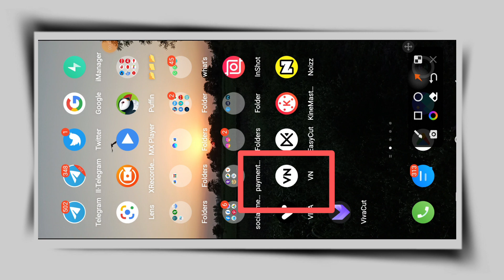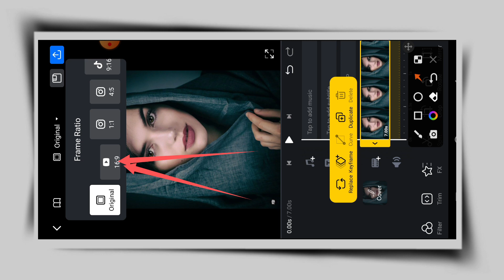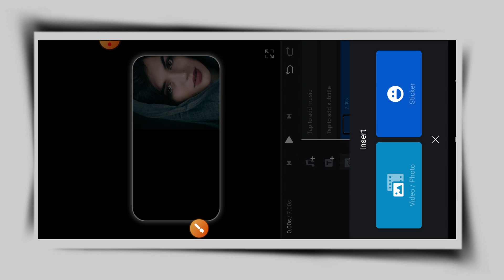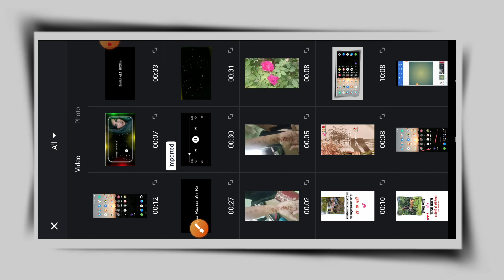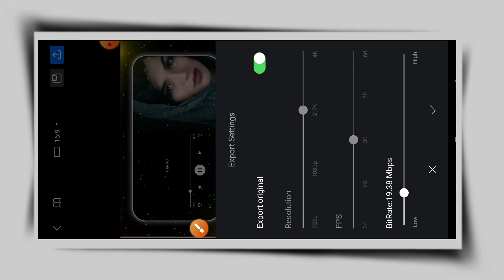VN video editing | trending stutus video editing 2023 | Vn App se editing kese kare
Hi  I'm Haroon  India

About this video:
aaj ki video me bataya he ki aap kis trah se vn app ka use kare ke trending reels bana sakte hen aasani se

sad song status kaise banaye
stutus video editing 2023
new stutus video editing
haw to make stutus video
vn se trending reels kese banaye
new lofi remix status lofi remix status video editing vn new lofi song
video editing
vn se stutus video kese banaye
reels video editing dj status video editing
video editing
vn se trending shayari video kese banaye
Attitude status Editing
haw to use vn app
Vn App se editing kaise kare Love status video editing
vn se Viral reel editing
vn se instgram video kese banaye